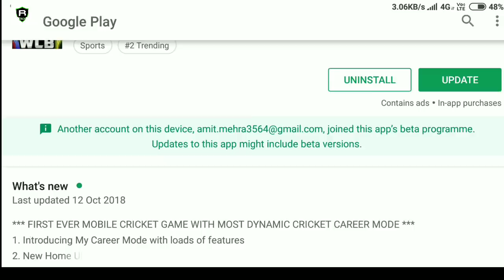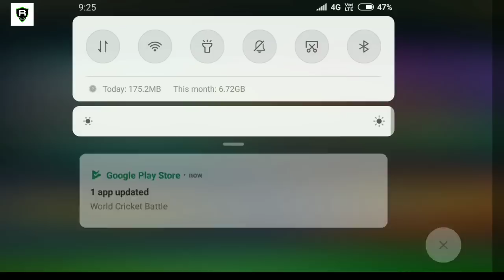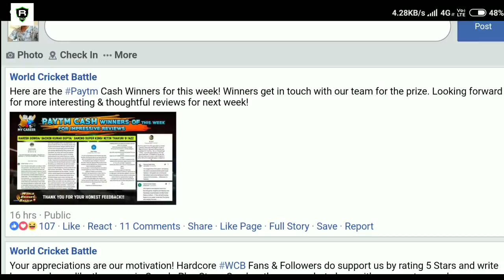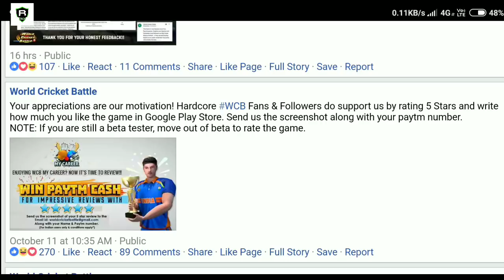WCB New Update | 1.2.9 Version🔥 DHAMAKA 🔥 Win PAYTM Cash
WCB New Update
Version 1.2.9
Win PayTm Cash

Other WCC 2 Videos Latest Version 2.7.6